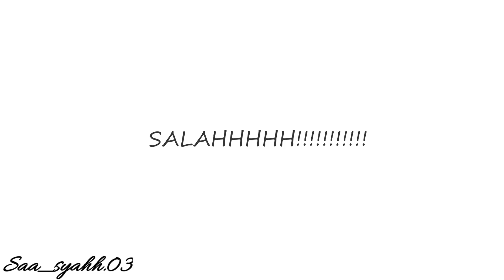TIPS N TRICK OMBRE LIPS DI BIBIR YANG HITAM! + TUTORIAL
products!
•wardah lip tint shade 01
•purbasari matte lipstic shade 81 diamond
•wardah lip cream 09  & 12
•dior 999 & 976
Makasi gengs yg udh mau nntn! Smoga video ini membantu kalian! Luv!
Gomawo 💖
Watch!

Xoxo
Aisyah~